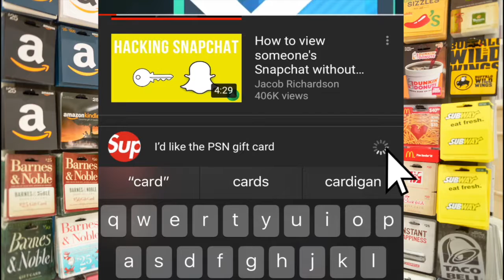Fortnite Shopping Cart Gameplay | Best Clips